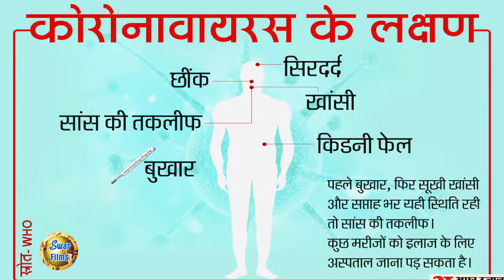Corona SONG //Covid-19//AJESH KUMAR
COVID-19
अगर हमारा Video आपको पसंद आया तो हमारे Channel - KO
  आनंद लें !
Song: corona Song
Singer: Ajesh Kumar ()
Lyrics: ANSHU SHARMA
Spl. ALL YOUTUBERS FAMILY

Production: SWAR FILMS

CEO: YOGESH PANCHAL
Music Label: SWAR FILMS